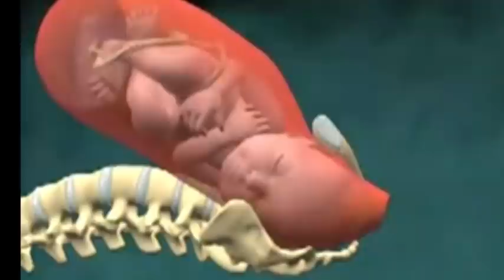Ella Da a luz a su bebé👶aunque sabía que no sobreviviría😢 para poder salvar a otros niños😭